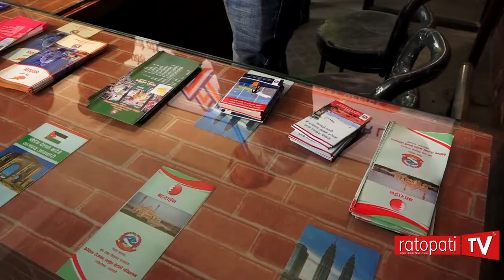एयरपोर्टमा मानवअधिकार आयोगको अनुगमन